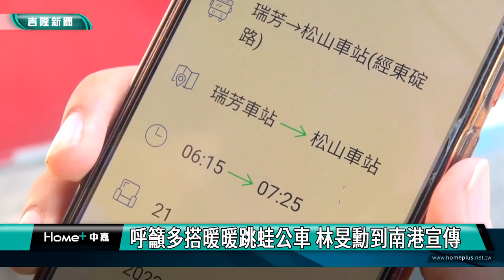新圍 基隆|暖暖跳蛙公車很方便|議員到台北南港展覽館宣傳|幫助通勤族有車子搭有位置坐車|呼籲多搭暖暖跳蛙公車 林旻勳到南港宣傳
呼籲多搭暖暖跳蛙公車 林旻勳到南港宣傳

(中嘉吉隆新聞記者吳俊松/基隆報導)為了讓暖暖”跳蛙公車”新路線，能夠活下去正常運作讓暖暖區通勤的民眾更方便，基隆市議員林旻勳不但卯足全力在基隆市暖暖區宣導，更親自到台北南港展覽館站，宣傳暖暖通勤族們多多搭乘跳蛙公車！